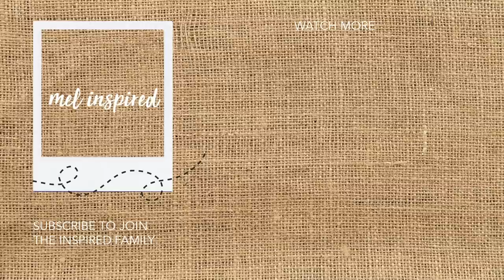H&M HOLIDAY HAUL: What I Got For $450 (9Items)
H&M has some super cute pieces for the winter and holiday season and I can't wait to share what I picked up with you :)

I spent about $450 and got about 9 items (including dresses, tops, skirts, and jackets). I picked up most of these pieces for holiday looks and outfits I want to put together for the holiday season :)

Thanks as always for hanging out! Sending you lots of love, and I hope you're having an inspiring day, friends!

xx, mel

p.s. come say hi on Instagram where I post daily content :)

♡ Product Reference Numbers and Sizes + Links ♡

For sizing reference, I'm about 5'6-7, and typically wear a Size 4-6. Hope that helps!

Beige Sating Slip Dress (Sold Out Online, linked similar)